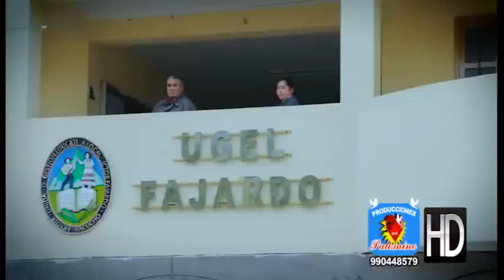LOS CLAVELES DE LLUSITA🌷💖🎻VIDEO CLIP COMPLETO 2017🌺😎🎼Pumpin de Fajardo🌷😎🎼CONTRATOS: 📞959 460 355📞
🎻😍"CON ESTILO PROPIO, INNOVANDO Y MARCANDO LA DIFERENCIA EL PUM PIN DE FAJARDO" 🎻😍LOS CLAVELES DE LLUSITA🎻😍
Director y primera guitarra: César Ventura Esquivel
Cantantes: Sonia Huauya y Yesica Bautista
Segunda guitarra: Carlos Palomino
Tercera guitarra: Tomas Nicodemos
Llusita - Fajardo - Ayacucho - Perú 2017